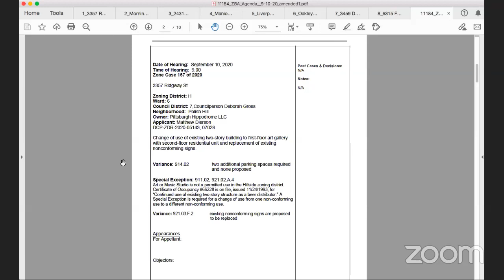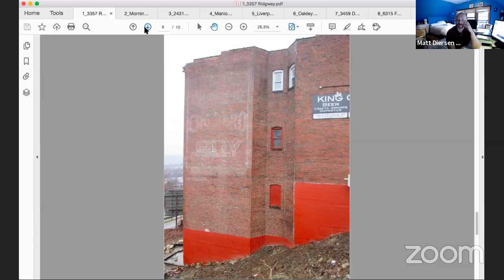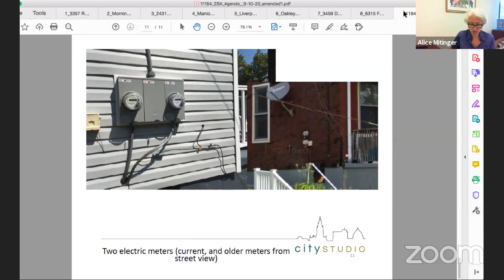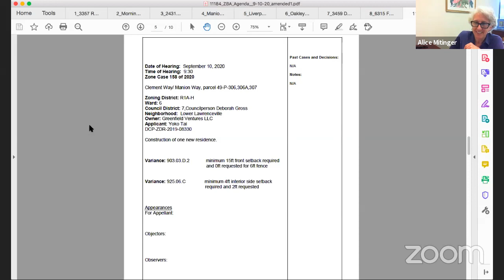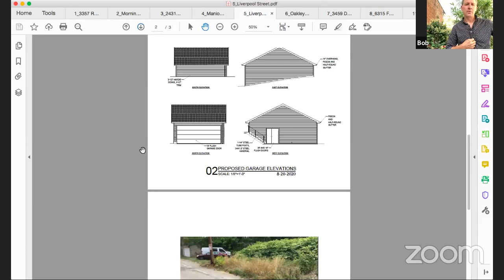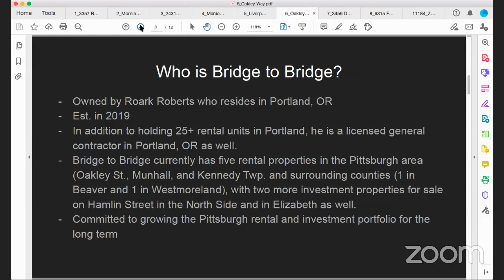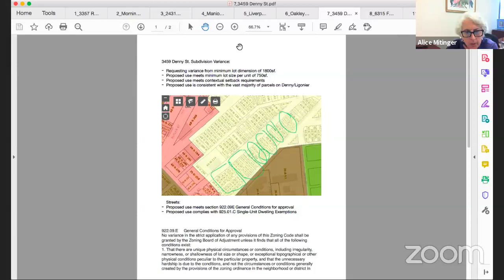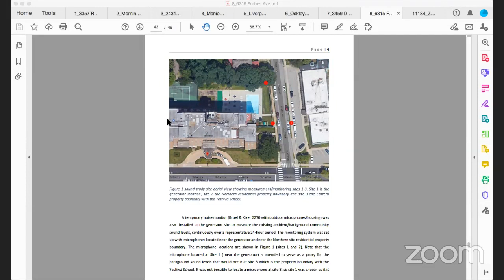Zoning Board of Adjustment: September 10, 2020